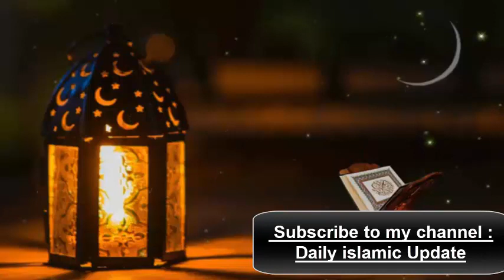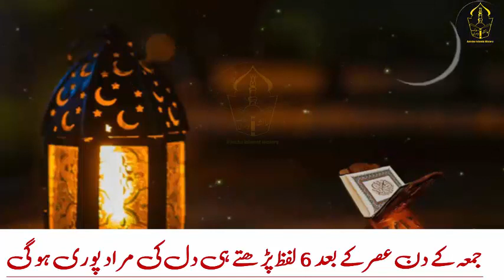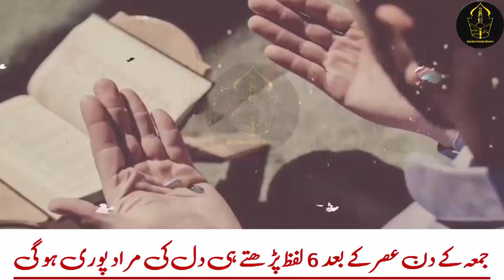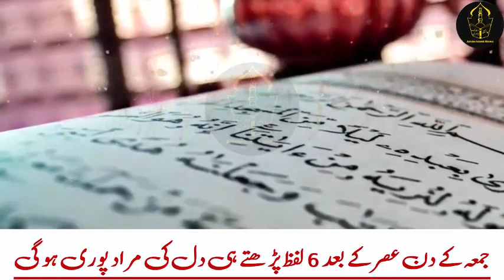Jumma ke din 33 bar Qurani lafz parh kar Allah se jo mango gy mil jaye gha, Juma ka wazifa for hajat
Ajj hum ap ke sath Jumma ke din 33 bar Qurani lafz parh kar Allah se jo mango gy mil jaye gha, Juma ka wazifa for hajat share krungi jis ki barkat se apki har dua qabool hogi